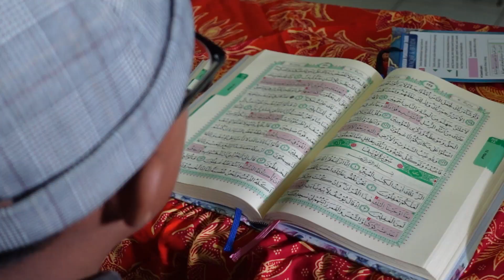Munaqosah 2023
Munaqosah merupakan ajang untuk untuk mengukur. dan menguji kemampuan siswa dalam menghafal ayat-ayat Al-Qur'an yang baik dan benar.
Melalui Munaqosah, anak-anak memperoleh pengalaman berharga dalam membangun keterampilan berbicara, komunikasi, dan rasa percaya diri dengan berlandaskan nilai-nilai Islami. SD Muhammadiyah 4 berharap agar seluruh Peserta Didik mampu menjunjung tinggi akhlak mulia, dengan penuh kepercayaan diri dan ikhtiar yang tulus.